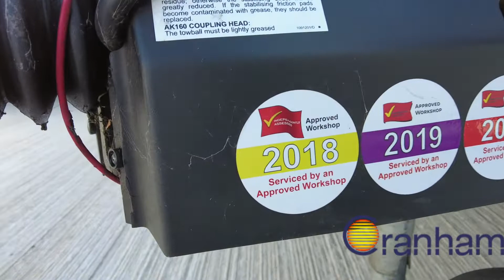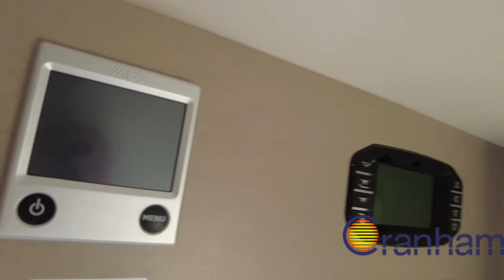STERLING ECCLES 590 CARAVAN | CRANHAM LEISURESALES LTD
2017 Sterling Eccles 590 fixed bunks family layout caravan

Includes Alde wet heating and a bike rack

Why buy from  Cranham?

Every touring caravan or motorhome sold by Cranham's will have a full PDI inspection and NCC approved workshop service

All images and videos are of the caravan or motorhome for sale not libary images

CRIS checked –no outstanding finance/not stolen or written off

Fully working handover to teach you how all the systems work onboard.

We then back this up with our own in-house 6 months warranty for peace for mind on your caravan holidays.

Onsite accessories shop at our Hatfield dealership

We offer a friendly and professional service in the buying and selling of new caravans, used caravans, new Motorhomes used motorhomes.

Our used caravans and used motorhomes all undergo a full interior and exterior valet as part of their preparation for sale. All are given a thorough inspection by our trained engineers prior to delivery to ensure the utmost safety and customer confidence. Where necessary, our motorhomes are also independently MOT tested to today’s rigorous standards. Our workshop technicians are among the highest qualified in the industry.

We buy motorhomes and caravans for competitive prices or provide selling options with us to return you as much as possible.

Our motorhome line-up includes new motorhomes from Autotrail, Carado, Bailey, Burstner, Hymer and Rollerteam. Big, small, low budget and luxury are all there to choose from.